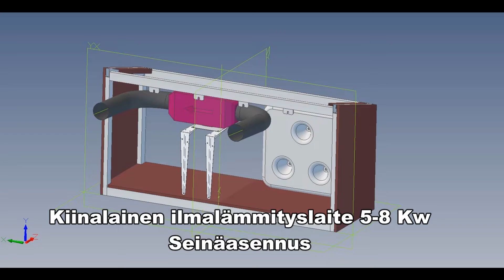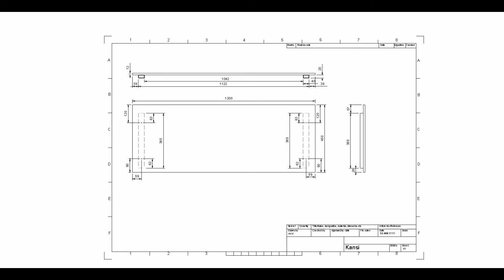Vihersiirtymä sähköstä öljyyn! - Kiinalainen (Hcalory 5-8 kW) Airheater ulkoseinään asennus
Vaihtoehtoinen ratkaisu ryöstöhintaiselle suorasähkölle.
Huom! Videolla ei näy vielä imuputki, koska se oli tilauksessa silloin kun videon tein. Imuputki kannattaa ehdottomasti laittaan ottamaan ilmaa sisältä jo valmiiksi lämmintä ilmaa niin säästyy dieseliä.
Tilanne 6.12: Laitetta käytetty melko säännöllisesti ja se on toiminut erittäin hyvin.

Tilanne 28.12: Laite toiminut edelleenkin hyvin, toinenkin video on tällä kanavalla, jossa näkyy haaroitusputki yläkertaan. Yhteen huoneeseen riittää pikkupakkasella ykkösteho (1kw), toiseen huoneeseen jos avaa ilmaventtiilin niin tarttee laittaa 2kw. Ilmeisesti on hyvä käyttää  laitetta välillä maksimiteholla jonkin aikaa karstoitumisen estämiseksi.

Pakkasella akku ryytyi, jolloin laite ei käynnistynyt. Laitoin akun sisätiloihin, niin nyt on toiminut. Laturissa näkyy akun jännite joka on pysynyt 13...13,5v. Kannattaa laittaa älylaturi se pitää akku jännitteen stabiilina.  Lidlistä sain sen 18€ , se on hiljainen, ei tuuletinta.